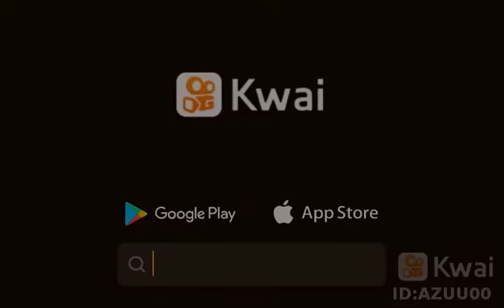Ramiro Ordoñez edit